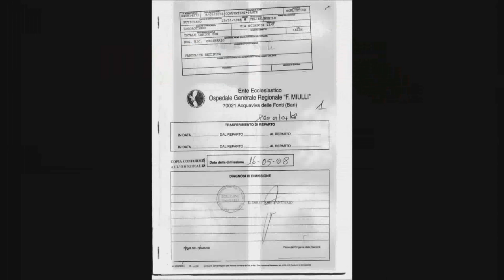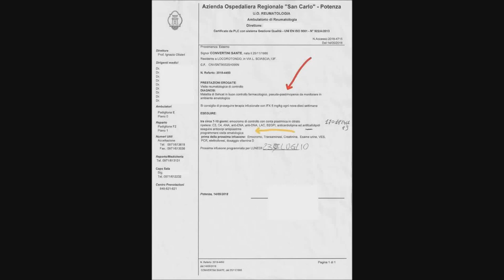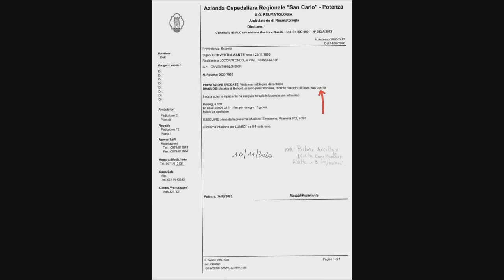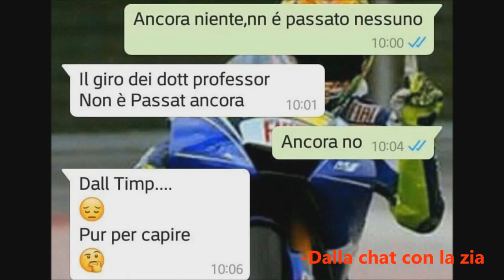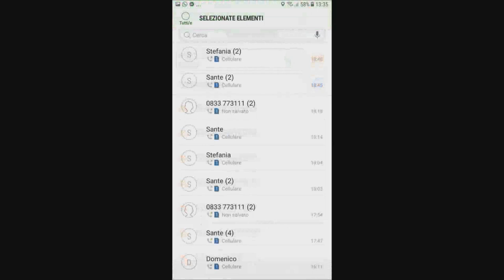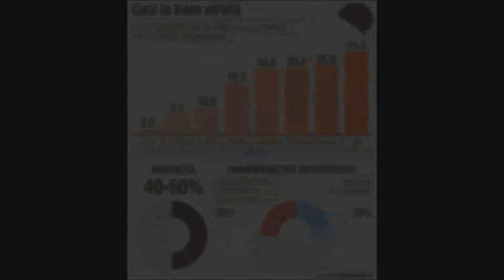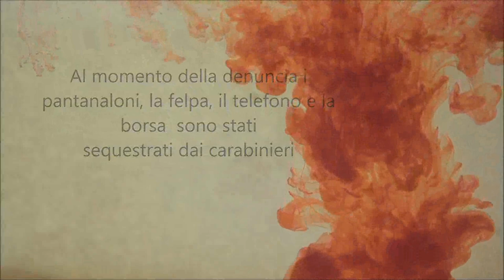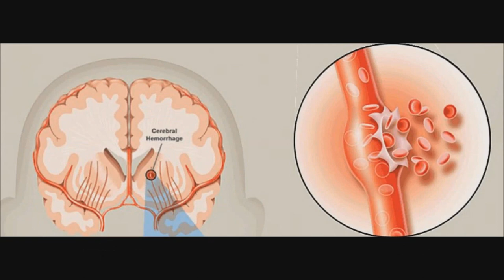Come è morto Sante? Malasanità o senza colpe e colpevoli? Si chiede giustizia e verità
Ma che è successo? La sua morte era scritta in un destino crudele? Non si poteva fare altrimenti? Oppure siamo di fronte ad un caso di malasanità?
Una serie di errori, di valutazioni superficiali, di strane coincidenze? O invece non ci sono colpe e colpevoli? Questo video racconta i fatti, per quello che la famiglia di Sante li ha vissuti, ma ci sono dei tasselli importantissimi da chiarire, lati oscuri da scoprire. Aspettiamo giustizia e verità. INVITIAMO TUTTI A CONDIVIDERE IL VIDEO, siamo agli inizi di una lunga battaglia legale, ed abbiamo bisogno di aiuto da parte di tutti. Vogliamo sapere come è morto Sante.